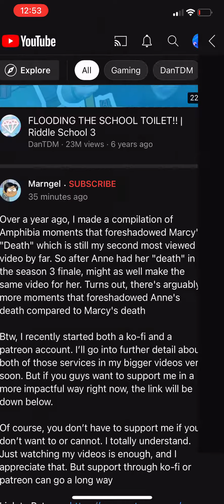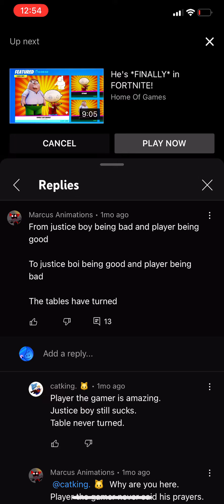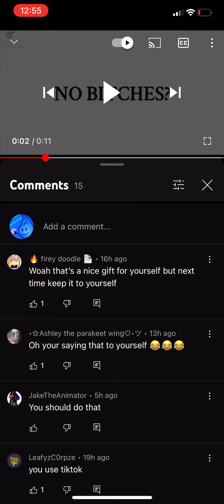Player the gamer exposed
I tried mentioning him but it wouldn’t show up